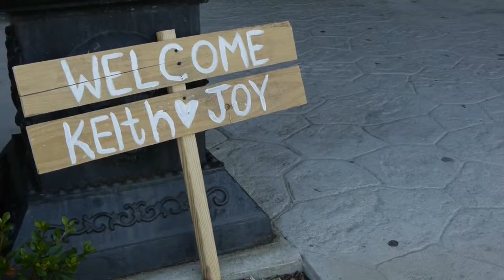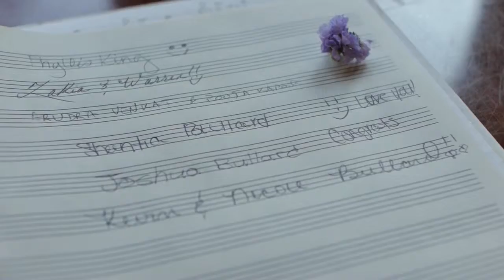Joy and Keith's Wedding Trailer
Joy and Keith
Married May 26th, 2013